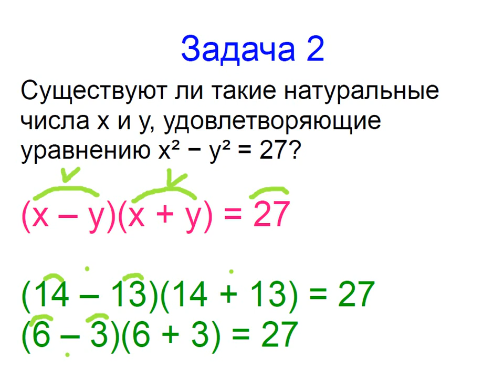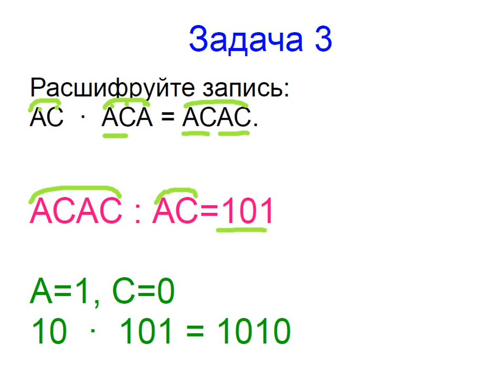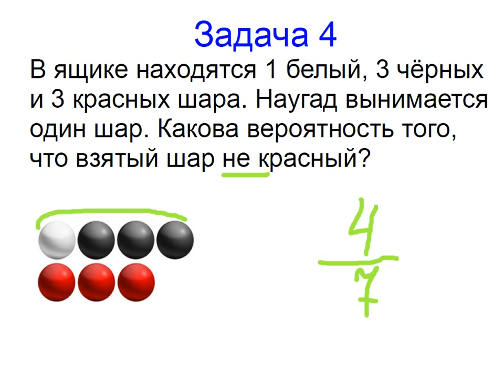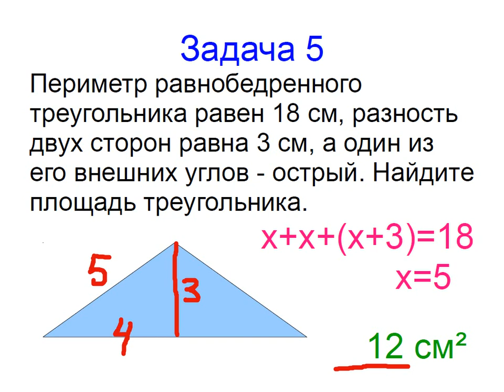Меташкола. Математика 7 класс 33 серия. Задачи к серии.